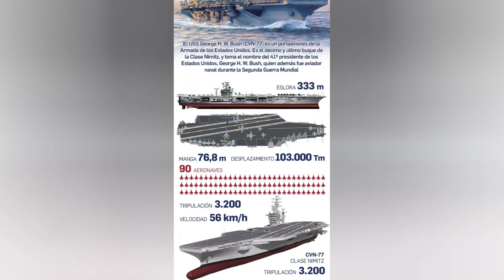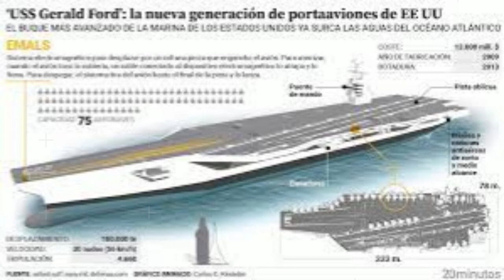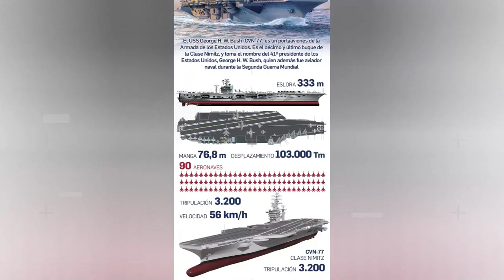ALERTA PARA DONDE IRA EL PORTAVIONES MÁS AVANZADO DE ESTADOS UNIDOS? NOTICIAS EN MINUTOS 5 MAYO